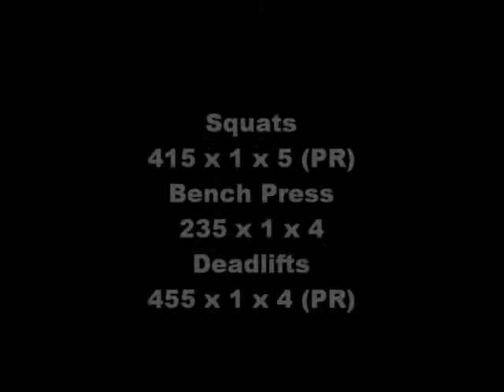Texas Method Intensity Wk 5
Squats/Bench Press/Deadlifts for 1 set of 5 reps. Music - In One Ear by Cage the Elephant